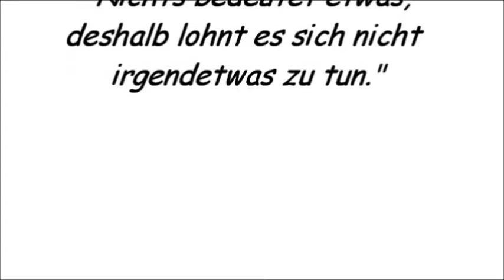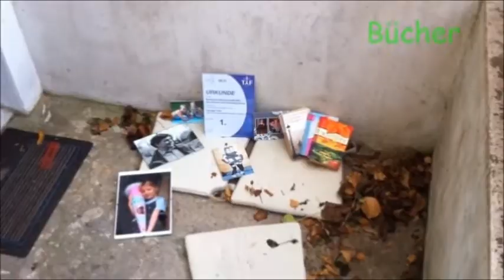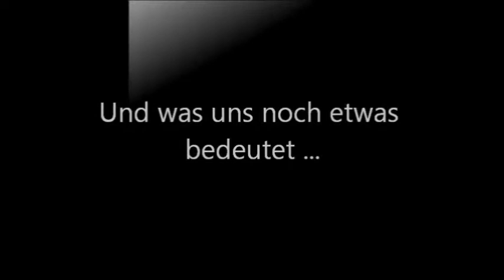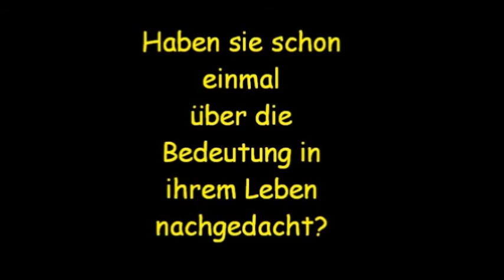Die Bedeutung im Leben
Unsere Bedeutung im Leben

Idee durch das Buch. "Nichts, was im Leben wichtig ist"

Interpret des Liedes: Jackson Waters
Titel: Center of Attention